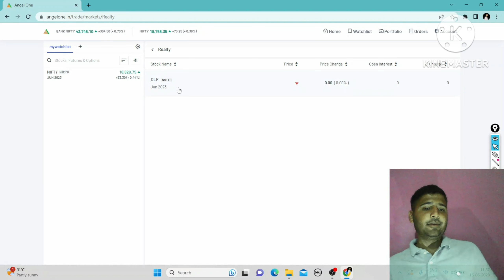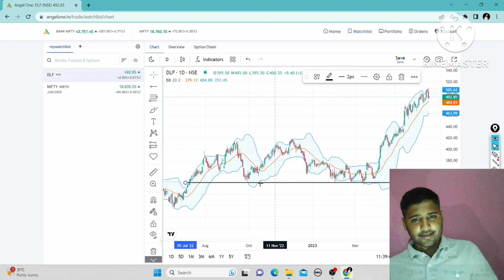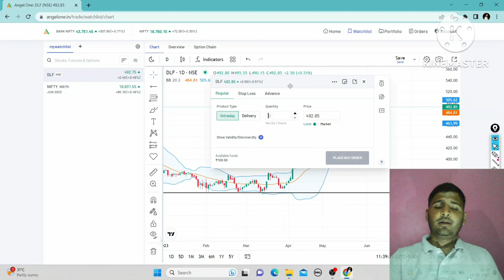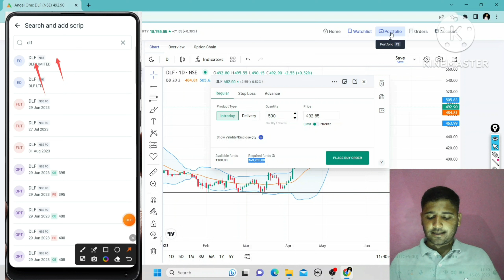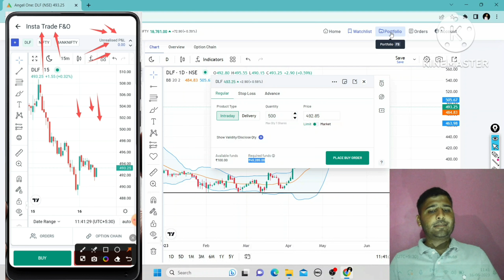REALTY SECTOR ANALYSIS | LATEST STOCK MARKET NEWS